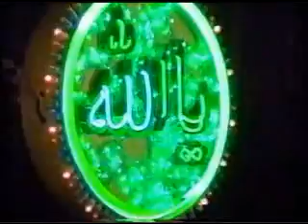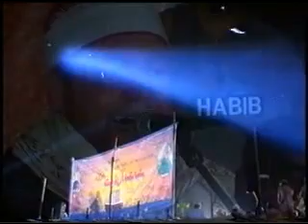Amazing !!! Maryam,Taha,Qisaar 2010_Sheikh Hajjaj Hindawi / حجاج الهنداوي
الشيخ حجاج الهنداوى _ سورة مريم,طه وقصار السور في باكستان
attock pakistan 2010